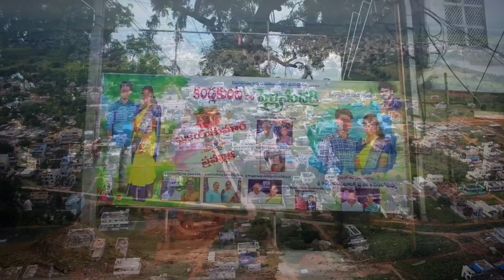KANDLAKUNTA'S || WEDDING || CEREMONY || VIJAY KUMAR + PRAVALLIKA